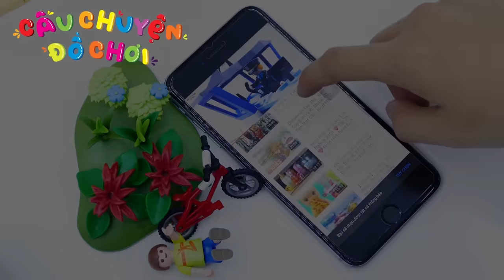Đồ Chơi Siêu Nhân NGƯỜI NHỆN HULK CAPTAIN vs Quái Vật Khủng Long Khổng Lồ - Câu Chuyện Đồ CHƠI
Đồ Chơi Siêu Nhân Người Nhện Đại Chiến Quái Vật Khủng Long Khổng Lồ

Các Em Đón Xem Các Tập Tiếp Theo Của Series Câu Chuyện Đồ Chơi Ở Dưới Đây Nhé:

Đồ Chơi Siêu Nhân Người Nhện Đại Chiến Quái Vật Khổng Lồ Xanh - Cau Chuyen Do Choi